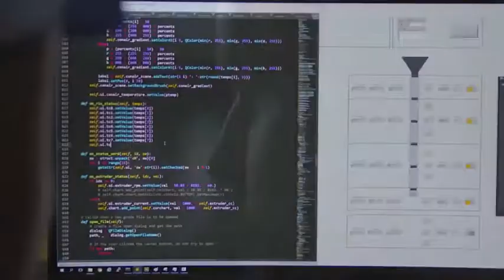Entre Cielo y Tierra con Sheyene Gerardi - Trailer Oficial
Muchos magnates se están convirtiendo en exploradores espaciales, comenzando compañías espaciales, construyendo y lanzando sus propios cohetes. Lo hacen porque la tecnología para llevar la civilización humana al sistema solar ha llegado. A lo largo de esta serie, Sheyene Gerardi va detrás de escena para descubrir desarrollos de vanguardia en la industria espacial alrededor del mundo.

Creditos: NASA